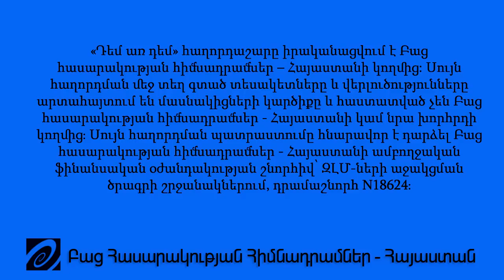«Դեմ առ դեմ». Վարդան Այվազյան